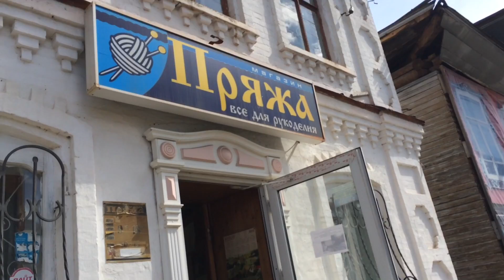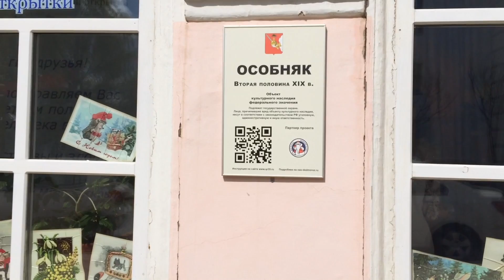Вязание за стеклом. Этап 2. Вкусная тема: идея, пряжа - БОНУС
Всем привет!
Осторожно! Очень длинное видео.

Бонус видео - мини-экскурсия по центру Великого Устюга. Камера пляшет, потому что я не умею управлять коляской одной рукой. Тут остаётся только понять и простить =)
Ралли по Устюгу с 7:40.